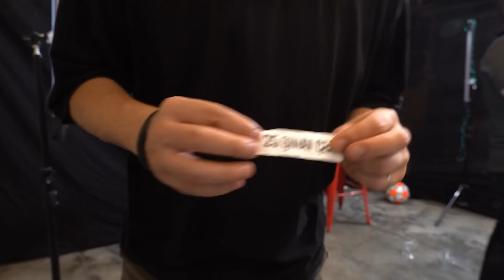100 GİZEMLİ BALONDAN ÇIKIŞI BULAN KAZANIR!! 🎈 🥳@mertefe.gunaydin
Merhabalaar Broz Ailesi! Umarız hepiniz çok çok iyisinizdir :) Bugün sizlerle çok eğlenceli bir içerikle daha beraberiz. Bu yarışmada konuğumuz Mert Efe iyi birlikte karşımızda bulunan TAM 100 adet balonları sırasıyla vurarak çıkış yolunu bulmaya çalışıyoruz. Tabii bulmaya çalışırken başımıza yine gelmeyen kalmıyor :D Videoyu çekerken çok eğlendik, umarız sizlerde izlerken bir o kadar eğlenirsiniz :))) Ve evet bugünkü gizli kelimemiz ''Bıçkın boys'', aşağıda buluşalım kim gerçekten Broz ailesinden görelim :)
İyi seyirler, seviliyorsunuz :)))